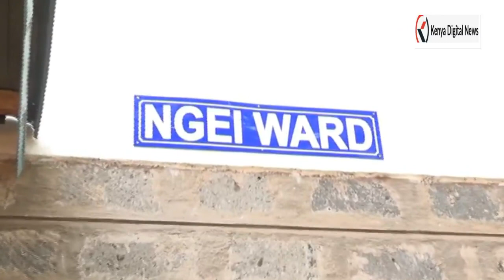HISTORY AS DOCTORS AT MAKINDU HOSPITAL IN MAKUENI DO A TOTAL KNEE REPLACEMENT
Doctors at Makindu Sub-county Hospital in Makueni County have done a total knee replacement on a woman suffering from severe arthritis in a delicate operation.

The patient, Rael Mbula, has been suffering from severe arthritis which defied normal medication, according to doctors.

She was booked into the hospital last week after her condition worsened.

The patient is recuperating well. She said that she cannot wait to walk again. Her last born son Julius Kivala said that the operation cost the family only the metallic implant. This is because their mother is covered by the county's healthcare scheme.